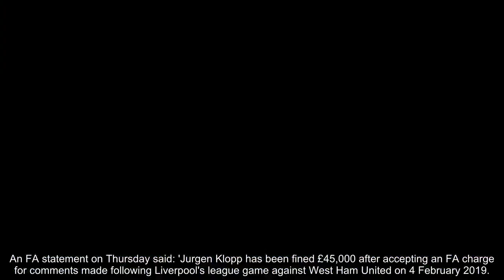Liverpool boss Klopp fined £45,000 for comments about referee Friend